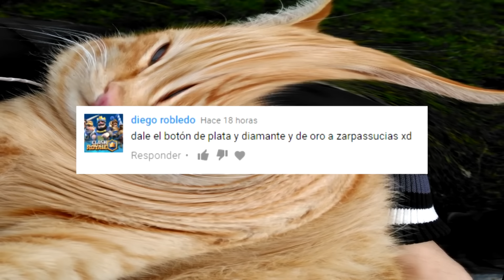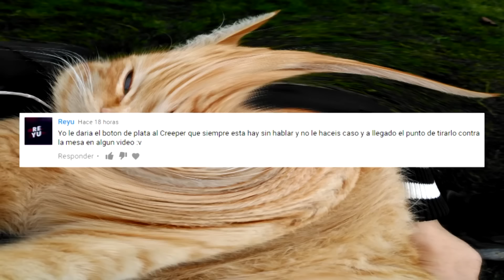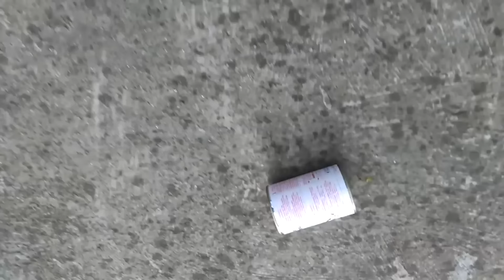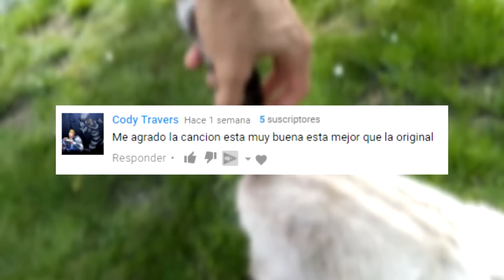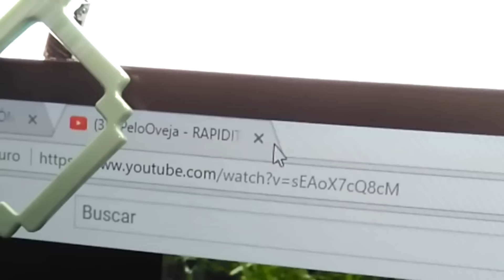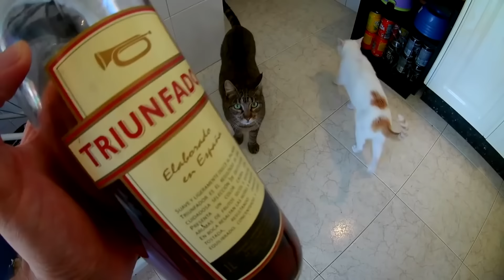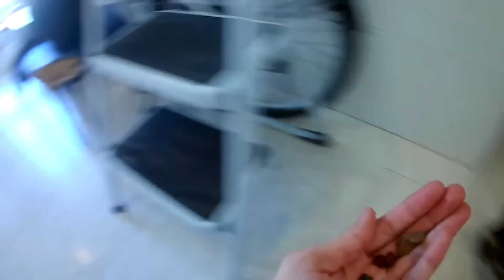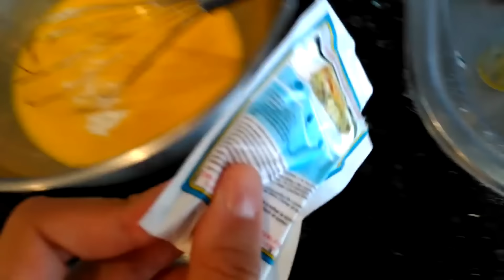LOS MEJORES Y MÁS DIVERTIDOS MOMENTOS DE 2017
Gracias a todos por este grandioso 2017, me lo he pasado en grande, espero que 2018 sea mucho mejor, feliz año!!! ;D